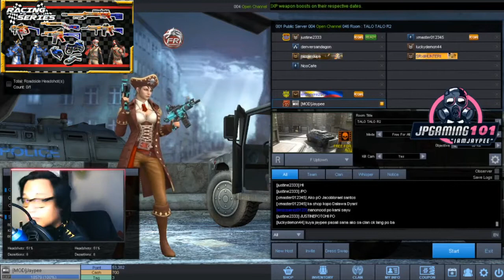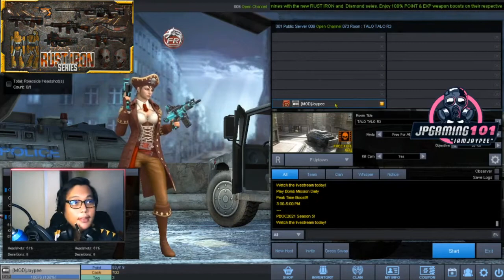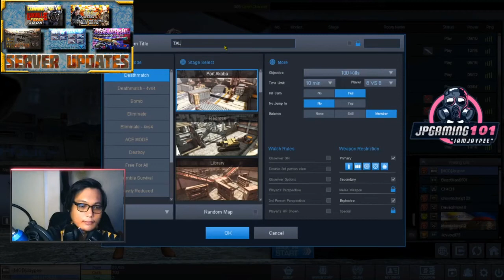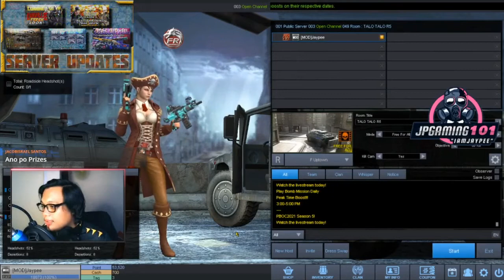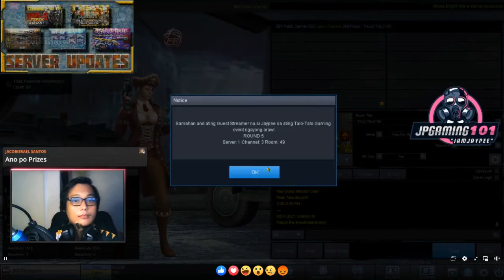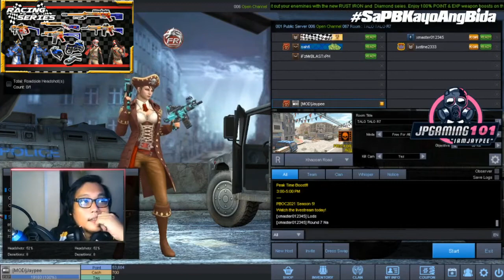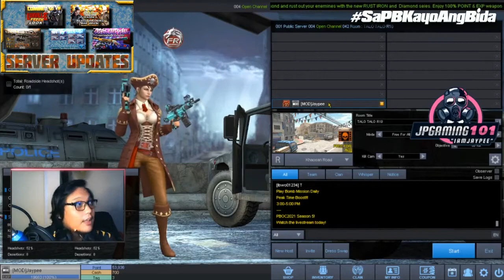TALO-TALO GAMING Week 72